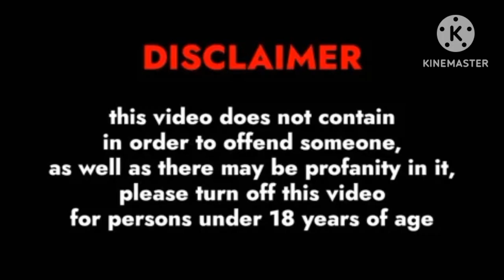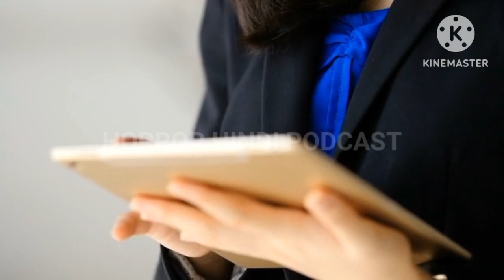भूतिया जंगल | horror stories podcast | horror hindi podcast | horror stories in hindi real story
मौत का सौदा | Maut Ka Sauda | Hindi Kahaniya | Stories in Hindi | Horror Stories in Hindi भूतों की परी | scary | Ghost angel | horrorstories | The dangerous story Bloody Mary real Story in Hindi | ब्लडी मैरी की सच्ची कहानी हिंदी में | EP-1 | ( fAct villain ) LEGEND Of Practical Effects - TOM SAVINI | Horror Hall Of Fame | HINDI Photograph - A Haunted Secret | Horror Stories in Hindi | सच्ची कहानी | Khooni Monday E236🔥🔥🔥
LEGEND Of Practical Effects - TOM SAVINI | Horror Hall Of Fame | HINDI                          african bore coming soon inshahALLAH, (DARIYAEE GOAT FARM BARODA)                        यह चश्मा लगाने से क्यों दिख रही है आत्माएं? | Aahat | TV Serial Latest Episode
कर्ण पिशाचिनी साधना अनुभव Real Story😱😱

podcast horror
haunted real story
horror hindi podcast
horror stories in hindi real story
horror story podcast hindi
horror stories animated in hindi
horror stories animated
horror stories podcast
horror stories
sleep story hindi
horror story animated in hindi
horror story real
horror story real in hindi
horror story cartoon
bhutiya kahani
bhutiya kahani hindi
bhutiya kahani horror story
bhutiya kahani cartoon
bhutiya kahani darawni
radhe krishna muskaan
bhoot cartoon
bhootiya haveli